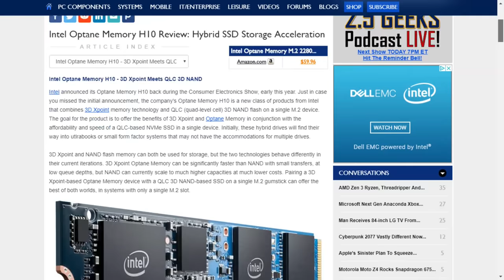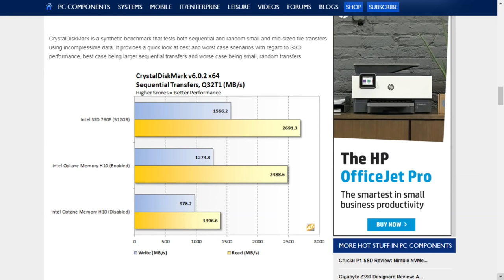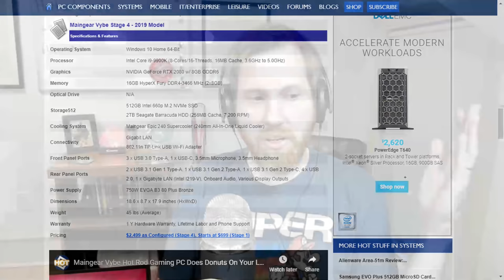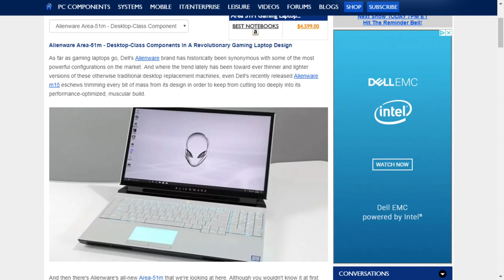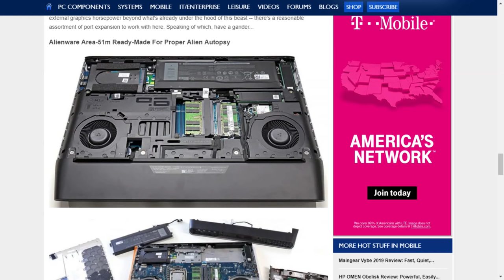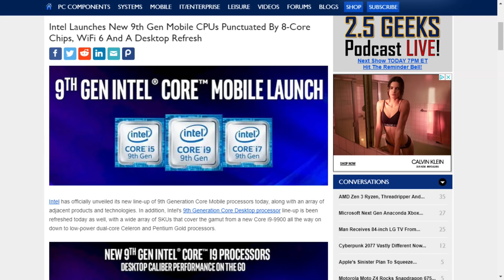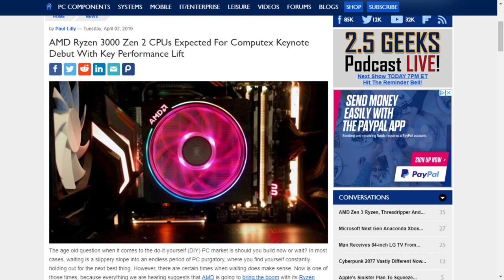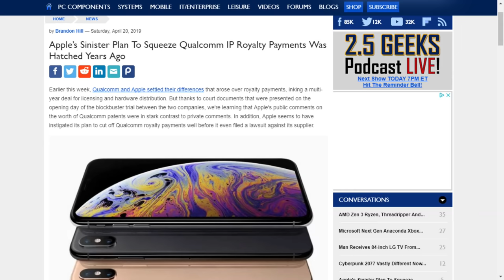2.5 Geeks 4/24/19: Area-51m, Intel 9th Gen, Zen 2, Maingear Vybe, Optane Memory, GTX 1600 Laptops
JOIN US! Today! 4/24/19 @ 7PM ET - In this episode of HotHardware’s Two And Half Geeks, Marco, Chris and Dave will be chatting about intel's Optane Memory H10 for laptops, Maingear's hot new, affordable Vybe gaming PC, Alienware's killer Area-51m laptop, Intel's new 9th Gen mobile processors, expectations for AMD's Ryzen 3000 Zen 2, GeForce GTX 1600 mobile GPUs, Apple's sinister plan to squeeze Qualcomm royalties and more!